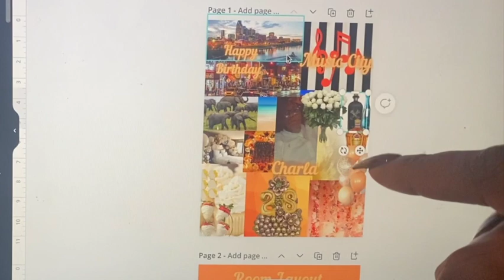DITL of Wedding Planner|Two Venue Viewings|Linen Rental|Ana Luisa Jewelry|Vlogmas|Cherish-Laura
Hey y'all,
Ride along with me as I do a venue walkthrough with two of my clients. We also tackle making decisions with linen and place settings. Create a mood-board for a hotel setup.

The Nashville Opera at The Noah Liff Opera Center

The Wedge Building
2020 Lindell Ave, Nashville, TN 3720

EVENTS| TRAVEL| LIFESTYLE|